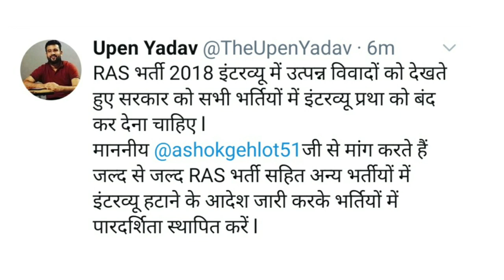Ras Exam update | RAS 2018 interview Marks dispute | RAS 2021 latest update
is video me Rajasthan administrative service exam me interview khatm karne ki student demand ke baare me information di hai